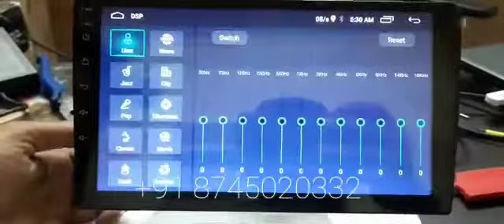world wide Android stereo | T5 2/32 Gb Android machine | famous and popular car infotainment system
R-creative infotainment systems.

•T5 Processor
•2g+32gb
•Dsp (Digital Sound Processor)
•Voice Command Funtion
•Split Screen
•4k Ultra Hd Video Support
•Andriod 10.1 Version

Check ON MY Youtube channel.

Features :
-Special designing
-Quick & easy installation
-Designed to provide maximum windshield contact
-Quiet, smooth action
-Suitable for all-weather conditions
-Ensures safety and reliability

Quality in R-creative infotainment systems ✌

Book your Stereo Today. 😊👍🏻